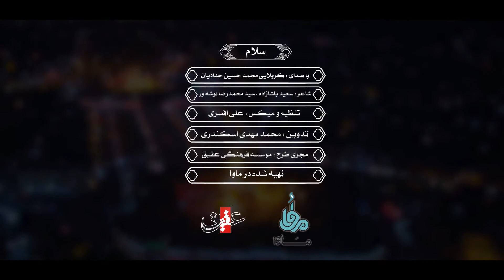کربلایی محمد حسین حدادیان | نماهنگ استودیویی سلام | شب های دلتنگی | عقیق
کلیپ سلام یکی از مجموعه کلیپ های شب های دلتنگی با صدای کربلایی محمد حسین حدادیان
عزاداری امام حسین محرم 1442